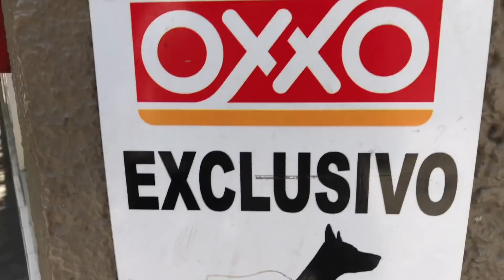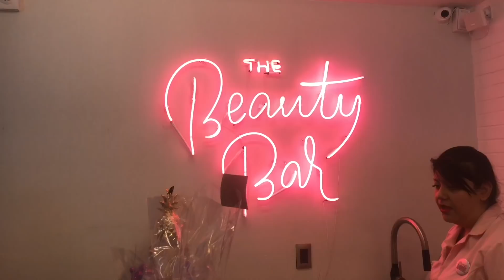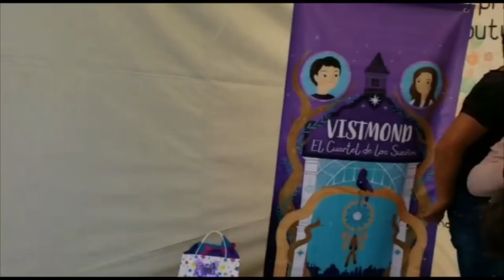CANTANDO ROAST YOURSELF / YosStop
No se pueden perder cómo cantamos YosStop y yo su Roast Yourself!! ajaja estuvo muy chistoso, y también no se pierdan el final porque de verdad me la pase excelente en la firma,
Bueno ya lo saben , aquí está el video de este Domingo que se llama CANTANDO ROAST YOURSELF / YosStop ojalá les guste!

Y NOS VEMOS MUY PRONTO EN GUADALAJARA! Hay dos maneras de poder asistir comprar tus boletos por boletia si ya tienes el libro y si aun no lo tienes lo puedes comprar el mismo día del evento y listo!!

LOS AMO!